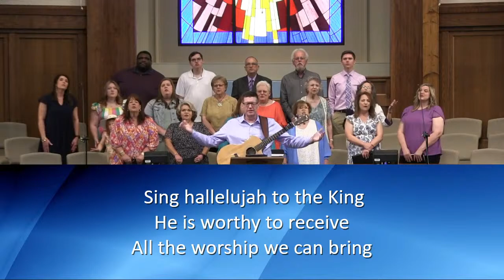Easter Morning Worship 3/31/24